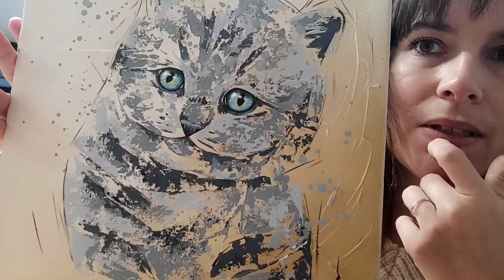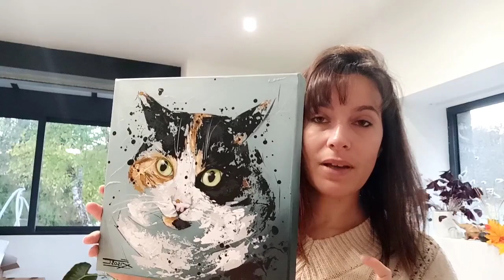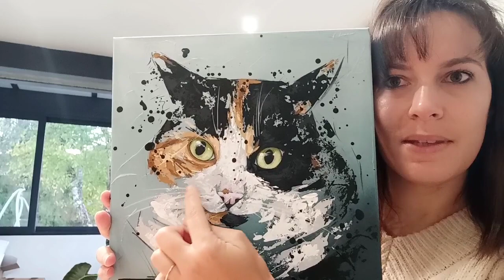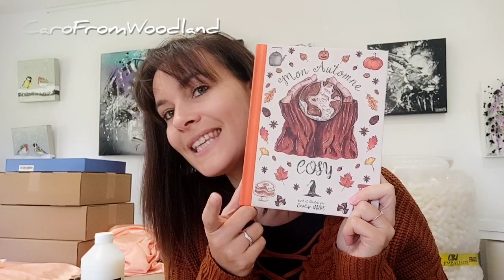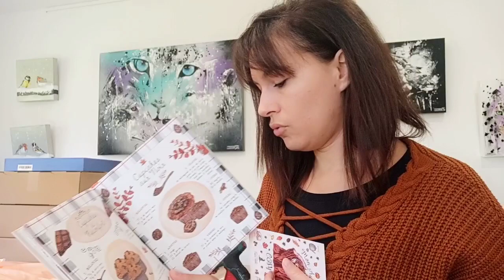Vlog Atelier #53 // Je pète un plomb // Conseils pour les nouveaux artistes // Peintures de chats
Après une semaine sans vlog, me voilà de retour !
Vous allez pouvoir constater que La Poste me pousse à bout et me fait perdre un temps pas possible au moment où j'en ai le moins !
Je vais également vous donner quelques conseils en tant que nouvel artiste qui se lance, quel statut choisir? comment se faire connaître au début? comment progresser?
Je reprends enfin les pinceaux pour peindre une chatte et un chaton et je vous explique comment faire pour voir les défauts de ses créations.
Et puis en fin de vidéo nous cuisinerons de bons cupcakes du réconfort :)
Bon visionnage ;)

Voilà le résumé ci-dessous :
00:00 Pourquoi pas de vlog? Mon organisation
05:07 Préparation des colis des calendriers de l'avent
06:33 GRRR La Poste !!
14:17 Conseils pour les nouveaux artistes et peinture chat
25:25 Je reprends les pinceaux
27:25 Colis en vrac, trop déçue !
29:10 Vente de Noël et visibilité
31:14 Importance des reels et 5000 abonnés !
34:01 Vlog de la plainte ?
34:58 Programme des jours et longueur des vlogs
36:53 Toiles finies, voir ses erreurs
40:30 Vernissage de toiles
41:05 Vendredi cuisine et cadeaux
42:10 Evènement Facebook Vente de Noël
43:13 Cupcakes du réconfort

★ ... plein d'autres vidéos vous attendent sur ma chaîne YouTube ;)

MUSIQUES :
★ Musicien : Chris Haugen - Musiques : Temptation, Green green garden, Morning mandolin, Hulu ukulele, Juneberry junction, Campfire song, Firefly

MONTAGE VIDEO :
★ Inshot